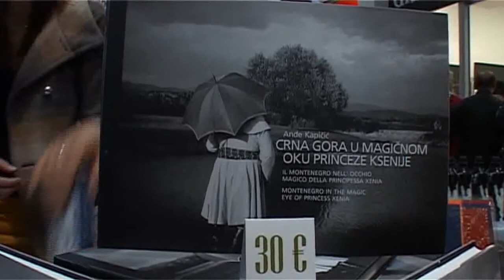121208 BAZAR - PRILOG TV VIJESTI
121208 BAZAR - PRILOG TV VIJESTI